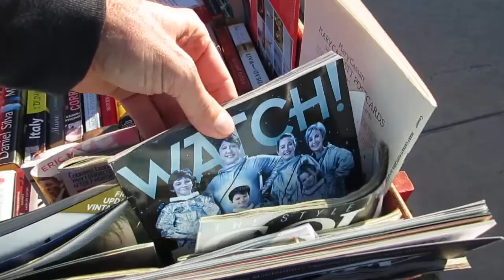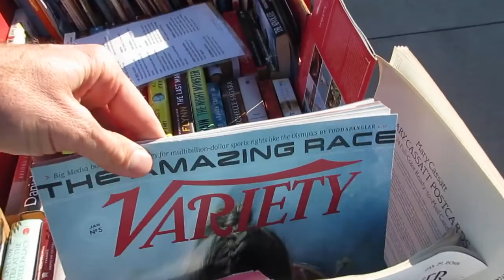Riley's Red Wagon Book Swap